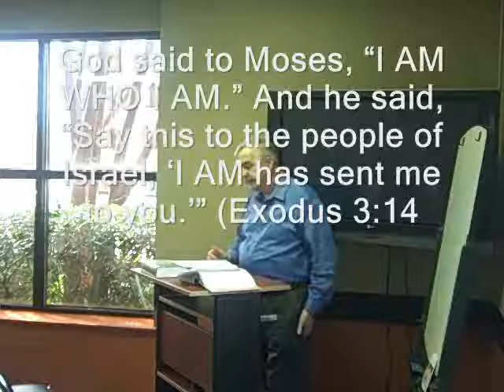A Thematic Outline of the Book of Revelation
The relationship between the Book of Exodus and the Book of Revelation. Lecture by Ralph E. Bass, Jr.